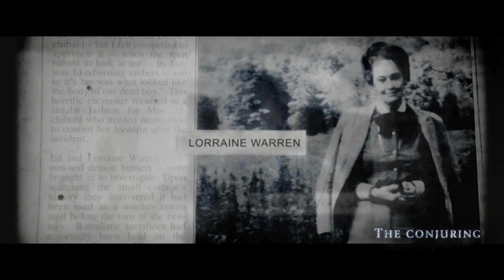ANNABELLE COMES HOME growing up a warren featurette (2019) | PLANET DARK